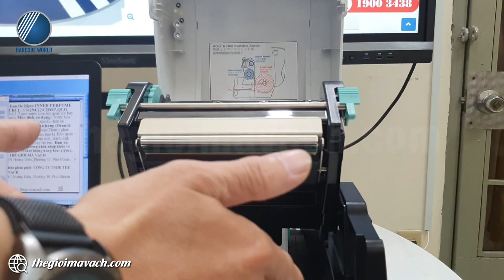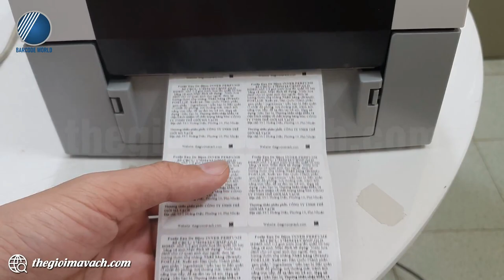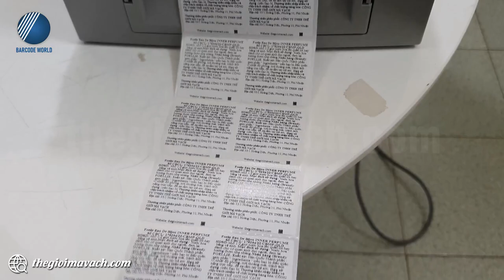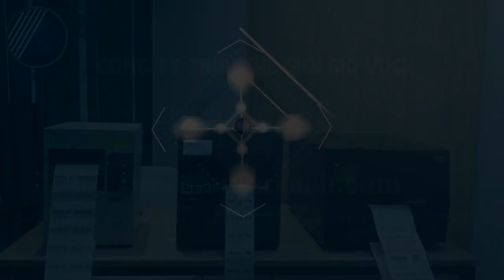Giới thiệu máy in tem nhãn phụ RING 412PEI+ để bàn 300dpi, công nghệ Nhật - Thế Giới Mã Vạch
🍇 Đối với bất kỳ sản phẩm, hàng hóa nào được nhập khẩu và lưu thông trên thị trường Việt Nam đều phải sử dụng tem nhãn phụ có thông tin được dịch sang tiếng Việt.
🍇 RING 412PEI+ là giải pháp in tem phụ hàng nhập khẩu được ưa chuộng đầu tư bởi công nghệ chế tạo Nhật Bản hiện đại với đầu in 300dpi cho hình ảnh sắc nét.
🍇 Máy in tem phụ RING 412PEI+ tối ưu chi phí với hiệu năng và chất lượng in vượt trội.

🌺Trong video, chuyên viên kỹ thuật của Thế Giới Mã Vạch gửi tới bạn khả năng làm việc thực tế của máy in tem nhãn phụ RING 412PEI+.
Nội dung video gồm các phần như sau:
- 00:59 : Giới thiệu chung về cấu trúc của máy in tem phụ RING 412PEI+
- 03:25 : Giới thiệu cổng kết nối của RIGN 412PEI+
- 04:13 : Hướng dẫn lắp giấy - mực in.
- 04:52 : Khởi động máy và in test tem phụ bởi RING 412PEI+ (300dpi).

👉 Thông tin và thông số kỹ thuật chi tiết của máy in tem phụ RING 412PEI+